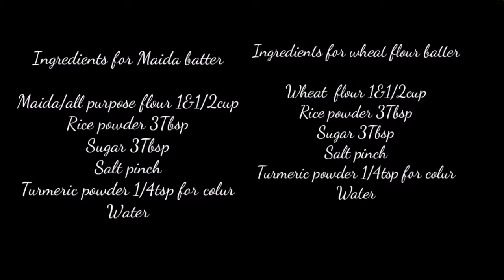2 Different style of Crispy & Tasty Pazhampori(banana fritters) / wheat flour Pazhampori###31